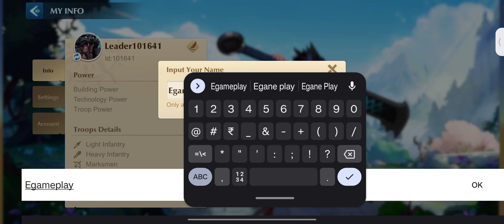Leaps of Ages Gameplay Walkthrough (Android, iOS) - Part 1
Celene and her brave teammates have already earn a reputation for themselves: this is why they were chosen to be the first group to explore the neighbouring continent of beastmen. The task will be dangerous though, as the continent is currently plagued by the same orc threat the elven lands had to fight against not too long ago.

Of course nobody is expecting you to defeat the orc army single-handedly. Our elves will do what they do best: prepare the path for the main forces, explore, distract the enemy and cut their supply lines.

But there's something strange about these woods... the orcs might not be the only threat, and the beastmen are too preoccupied with fighting them off to come and greet Celene. Or are they?